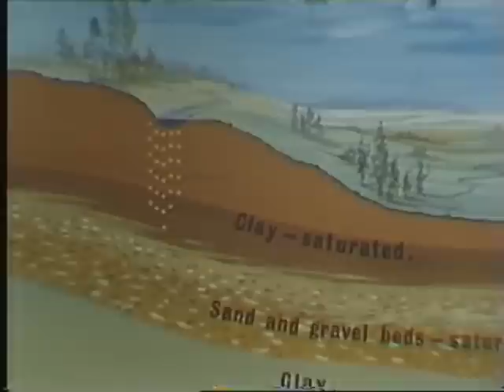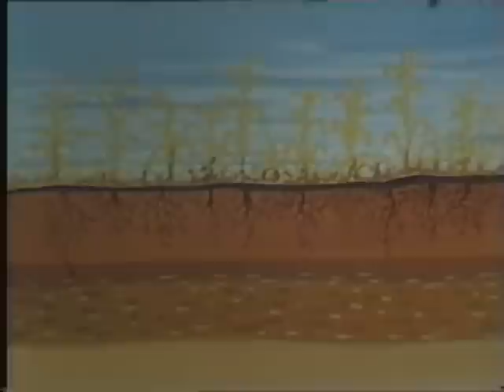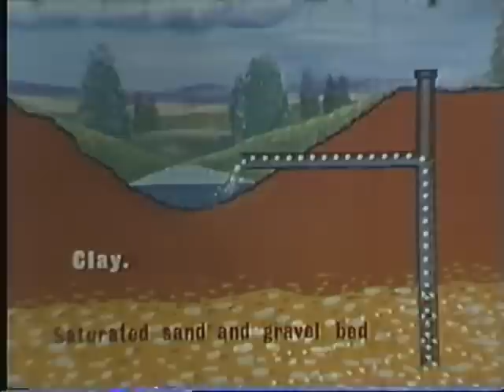Drain and Reclaim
A short video from the late 1950's/early 1960's depicting the development of surface and sub-surface drainage in the Nambrok-Denison area of the Macalister Irrigation District to combat water logging and salinization of the land.